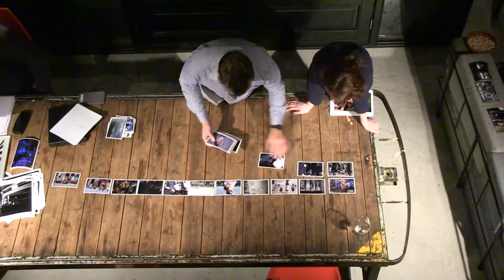Guy Martin (2015 Joop Swart Masterclass)